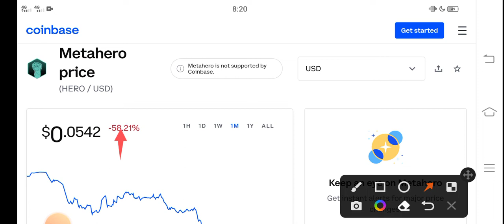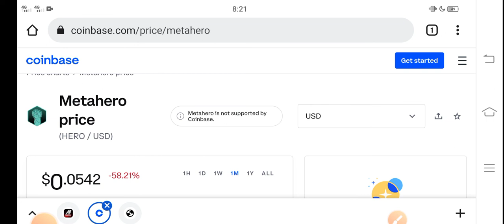MetaHero Congrats Holders || MetaHero Price Prediction! MetaHero Today News Copy